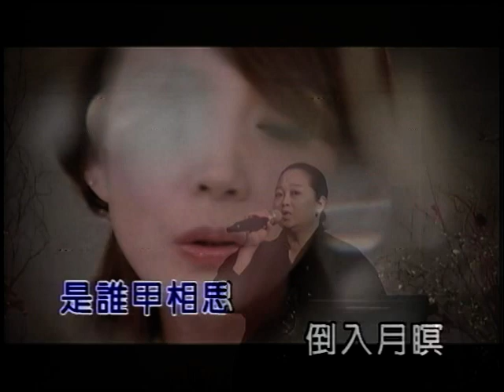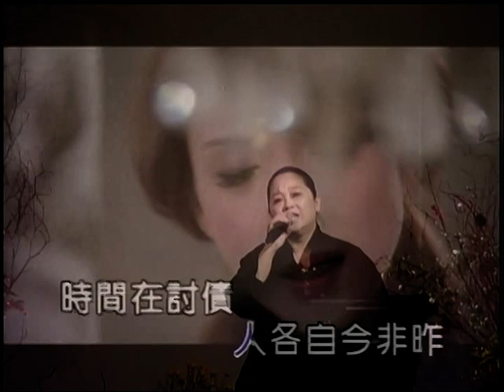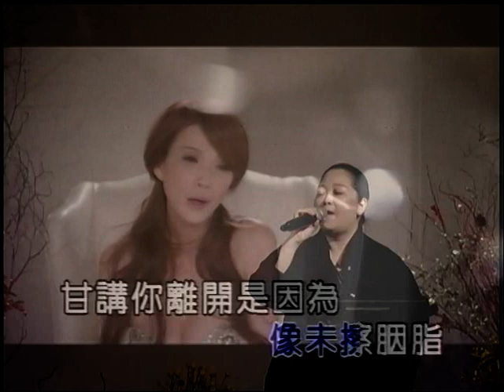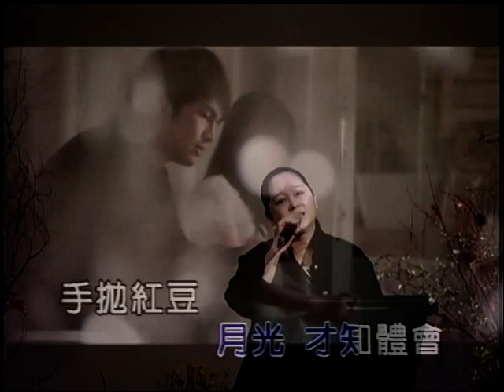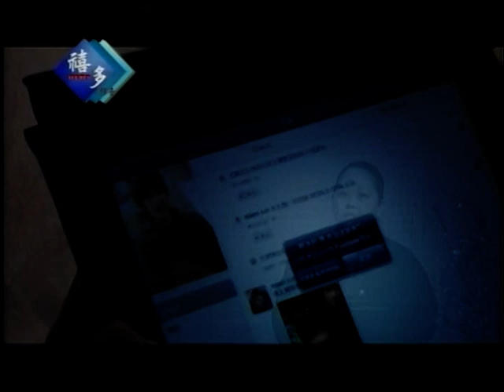蔡淑玲~手拋紅豆.mpg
貝斯特之友蔡淑玲~手拋紅豆